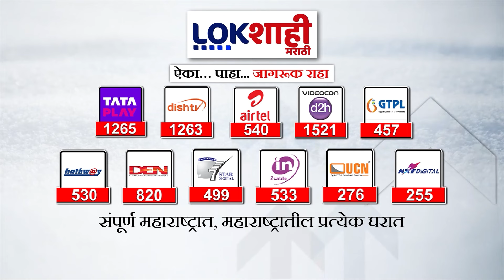Pune : PAWAR VS PAWAR | पुण्यात 8 मतदारसंघात पवार vs पवार | पुणे जिल्ह्याचा गढ कोण राखणार?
Lokshahi News LIVE Today | Marathi News Updates | Maharashtra Politics | Vidhan Sabha Election 2024 Mega Coverage | लोकशाही मराठी बातम्या लाईव्ह